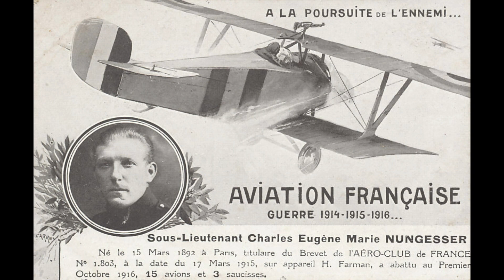Famous French Ace Pilot Charles Nungesser.